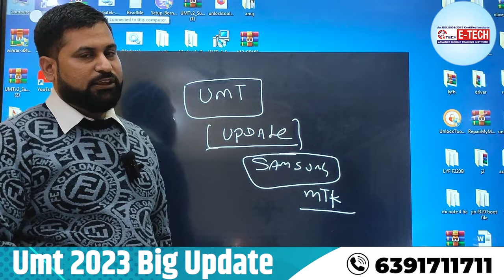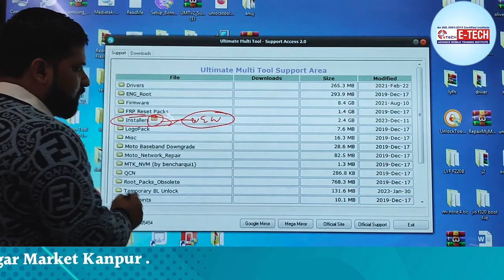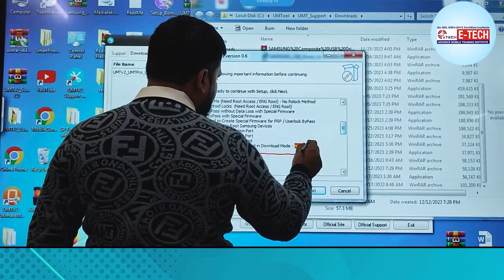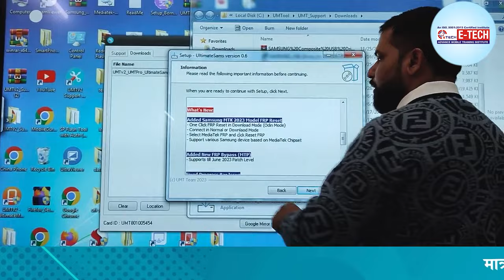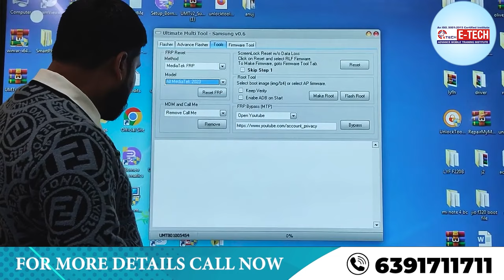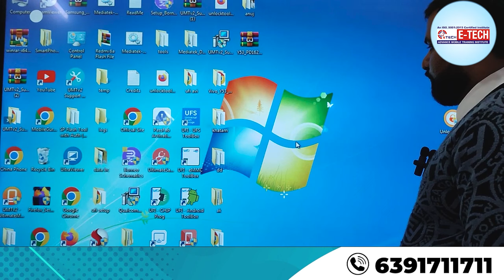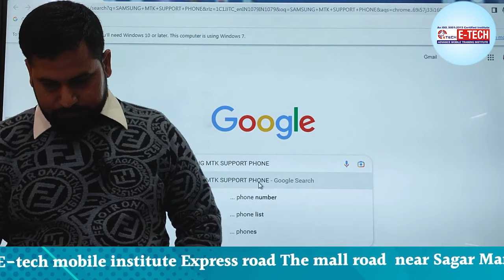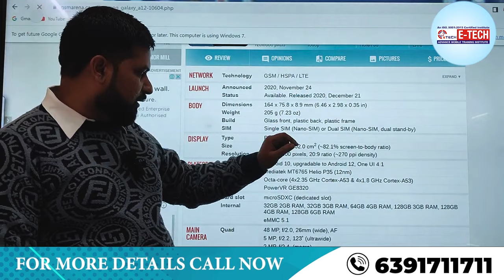Umt 2023 Big Update / UMT Pro Qualcomm Module & Samsung FRP /UMT Update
00:00 2023 UMT Update
05:58 UMT Pro Qualcomm Module & Samsung FRP /UMT Update कैसे चेक करे ?
10:58 Samsung FRP Update कैसे चेक करे ?

1- मोबाइल फोन में light ic की पहचान कैसे करें | light ic को रिपेयर कैसे करें

WE PROVIDE :

1. HARDWARE & SOFTWARE COMPLETE THE COURSE
2. TOOLS FREE
3. I CARD
4. LIFETIME SUPPORT
5.ISO CERTIFICATE
6.75% PRACTICAL TRAINING
7. ON MOBILE PHONE REPAIR TRAINING
8.17 YEAR'S EXPERIENCE TRAINING
9.MOBILE PHONE SHOP KO RUN KARNE KI TRAINING
10. FRESHER STUDENT KI SPECIAL TRAINING
11. EXPERIENCE STUDENT KO SPECIALIST KARNA
12. EMMC LEVAL TRAINING
13.MARKET SE AANE WALE PHONE KO
14. TREND STUDENT SE REPAIRING
15.8 HOURS CLASS
16. BASIC TO ADVANCE  TRAINING
17.HOSTAL SUVIDHA FREE
18. JOB & BUSINESS SUPPORT
19. STUDENT-FRIENDLY BEHAVIOR